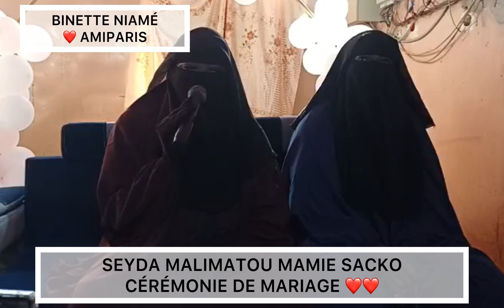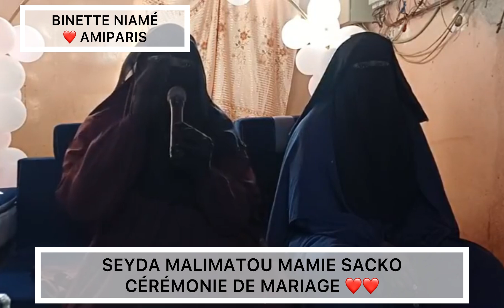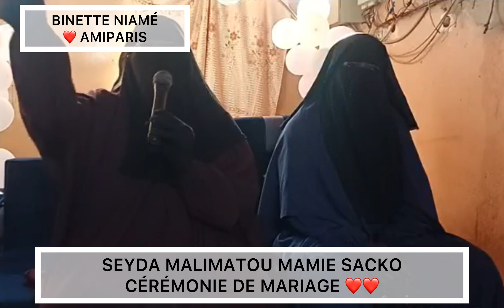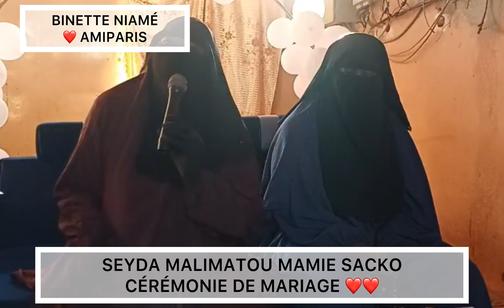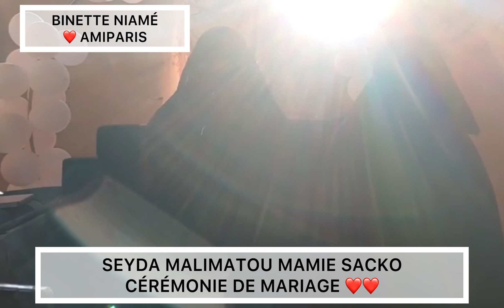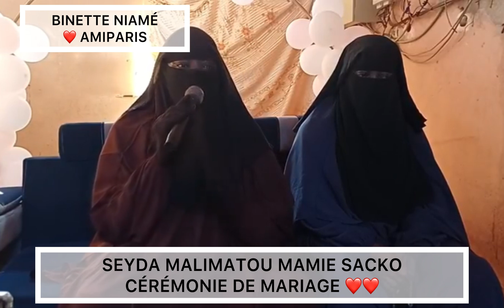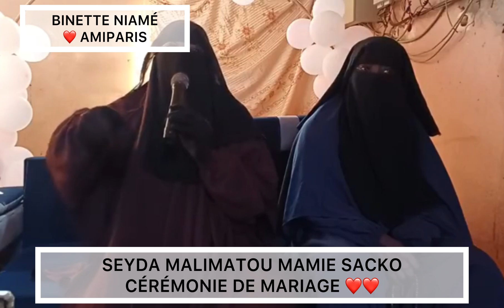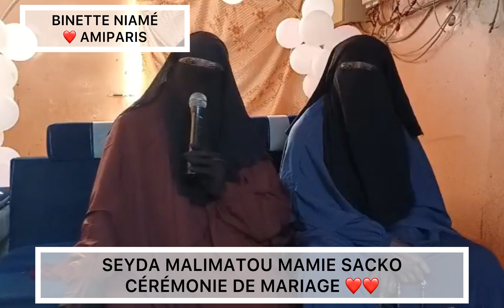SEYDA MALIMATOU MAMIE SACKO